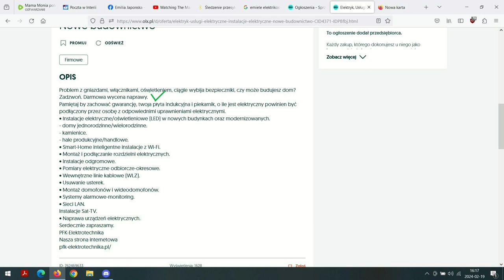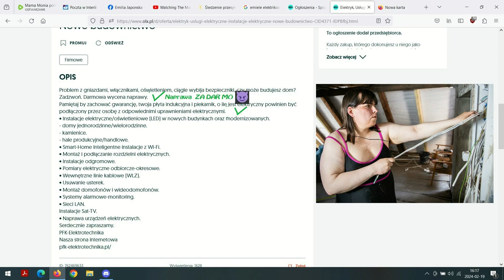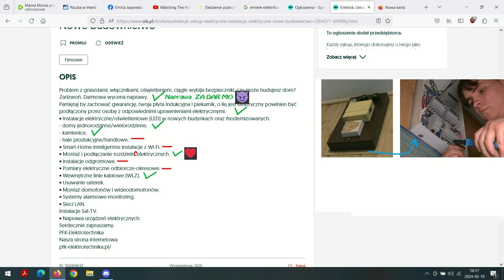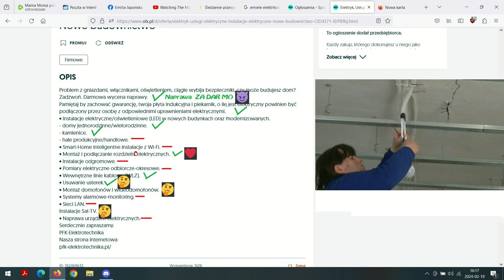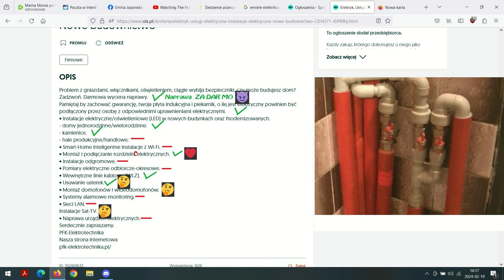Czym się zajmuje Emi ^ Elektro i Hydro instalatorstwo osoby Autystycznej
1. Zrzutka Pomagam.Pl Pomagamy.Bierkowice 13

2. Zrzutka Pomagam.Pl. Zbudujmy Emi Dom